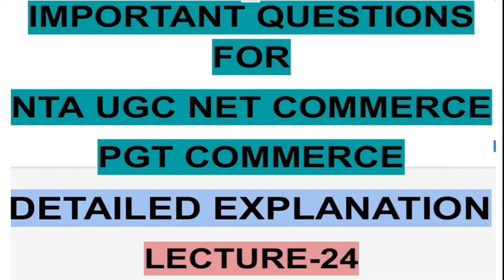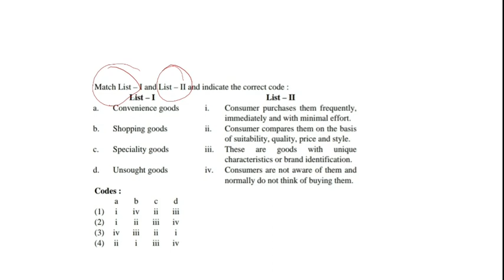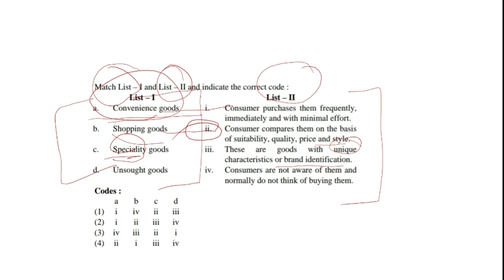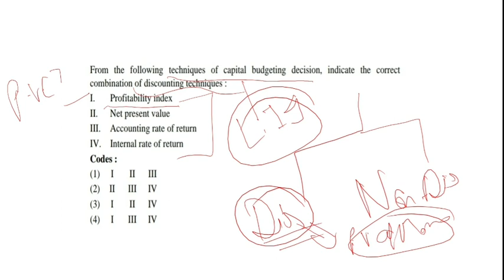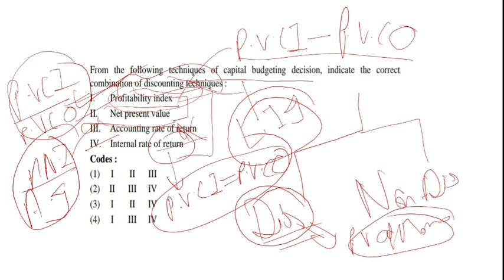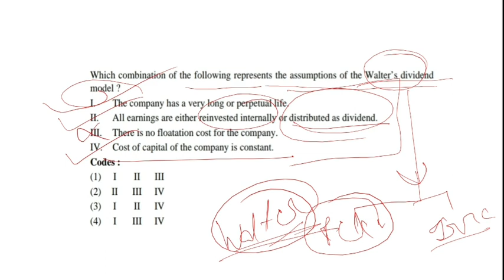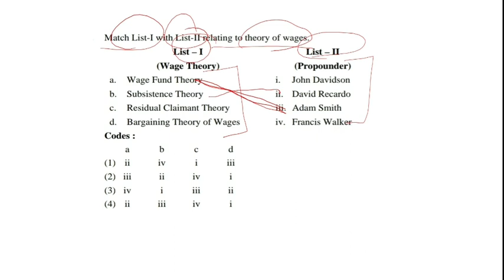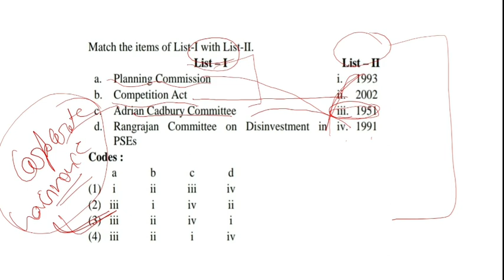Important questions for UGC NET Commerce and PGT Commerce - Lecture 24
Important questions for UGC NET Commerce and PGT Commerce Playlist link